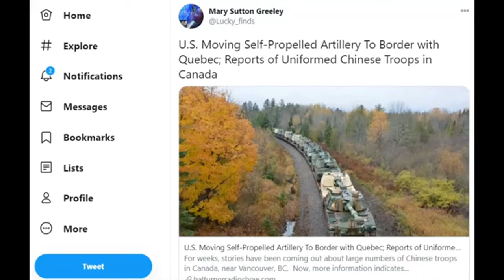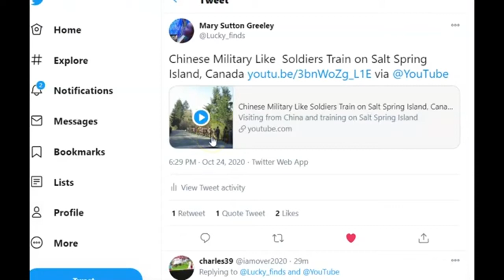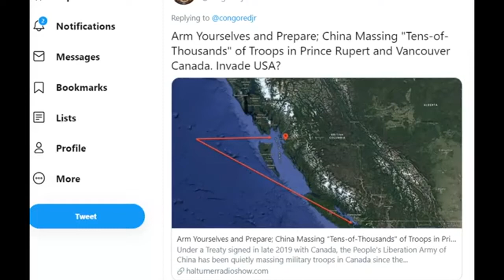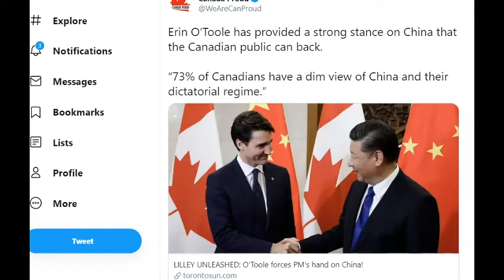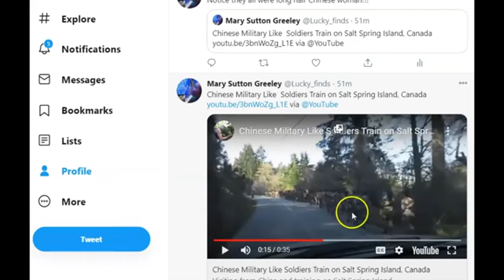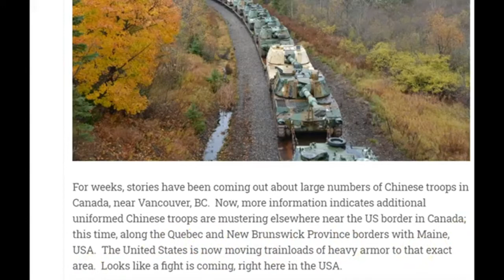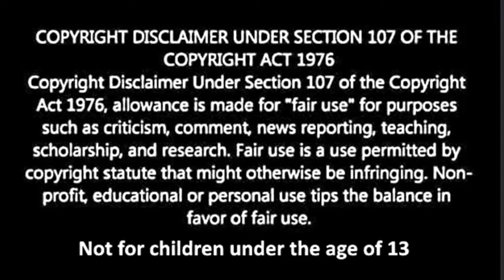Canada Helping Chinese Troops Invade The USA?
Credit
USGS, Google Earth